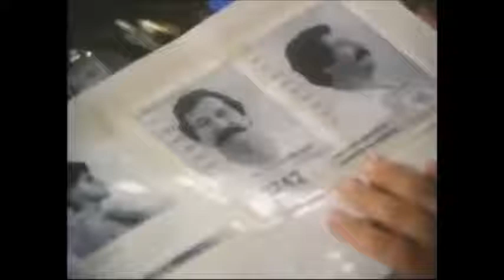Baron De Apodaca Cuando Nadie Te Quiera